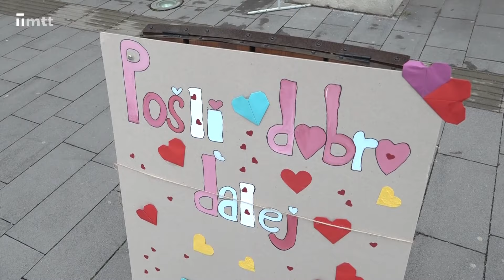Krátke správy z 11.3.2024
KRÁTKE SPRÁVY: MDŽ s darčekmi; Kreatívne centrum ako stavba roka; Maratón korčuľovania.